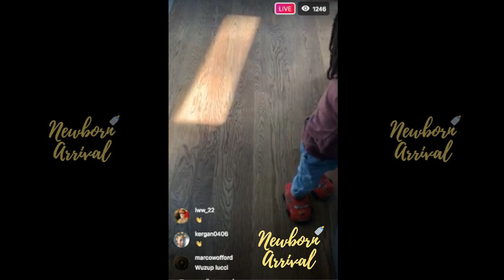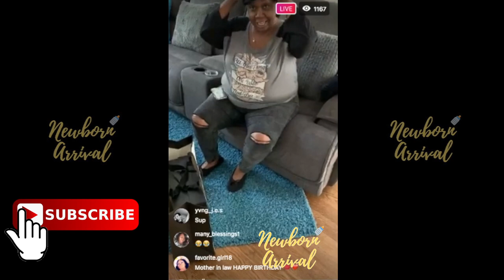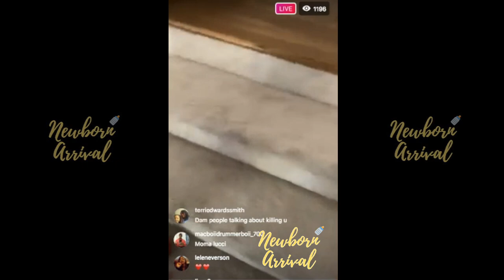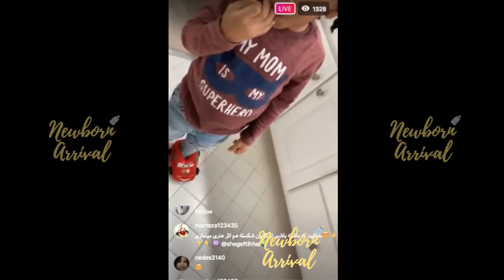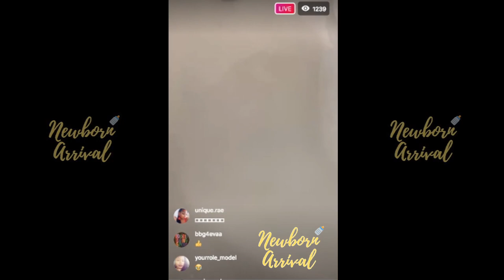YFN Lucci Prepares Warm Bath During Daddy Duties On IG Live! 🛀🏾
Newborn Arrival™